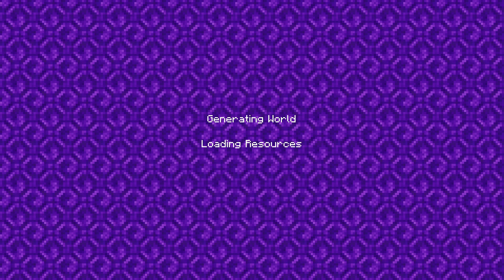Phantom SMP Day 12! The Nether... SMP Episode 12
Welcome to the Phantom SMP, enjoy the twelvth episode of it. All of these episodes are previopusly streamed on twitch so go follow there for uncut foootge of the SMP! Enjoy!